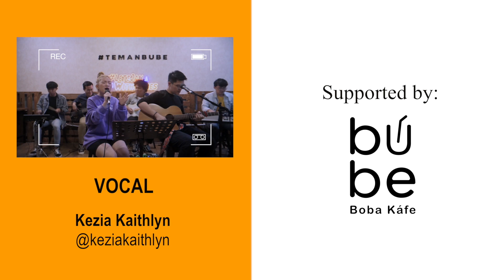MELANGKAH (ost. Backstage) - Kezia Kaithlyn ft. Fivein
[Apabila ingin mengundang @fiveinproject di event/wedding/acara virtual kalian, bisa menghubungi: Yuni / 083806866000]

Duhhh Milea ternyata suaranya adem bgt euyy, gasabar nonton filmnya nantiii!

Original song:
Melangkah - Sissy Prescillia, Vanesha Prescilla & Andi Rianto

Special thanks to:
BUBE